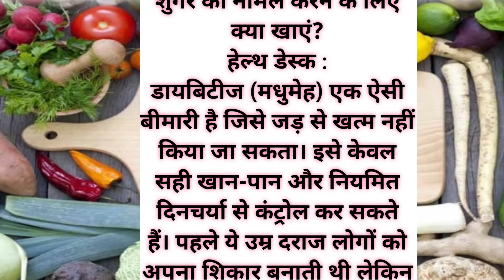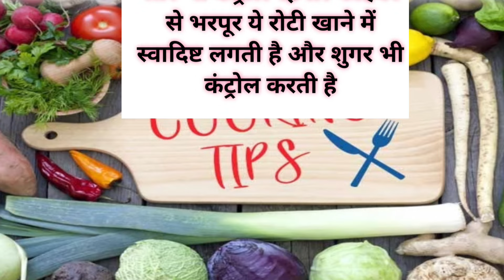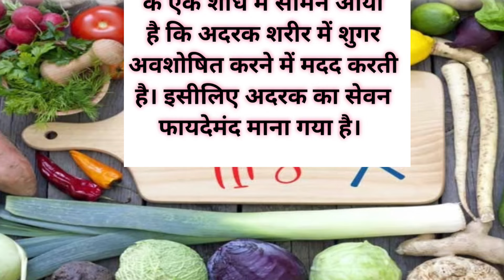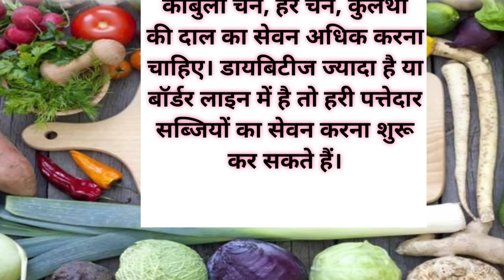शुगर कम करने के लिए क्या खाएं? | Diabetes Control Tips | Health Tips | Lessonable Quotes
Nayana's Creations is a food and vlog channel where I publish various recipes and my life's adventures for you to enjoy watching at home.

    / nayanascreations  ​

   / nayanascreations  ​

   / nayanas_creations  ​

   / nayanacreations  ​

Intro by:     / karlosnun  ​